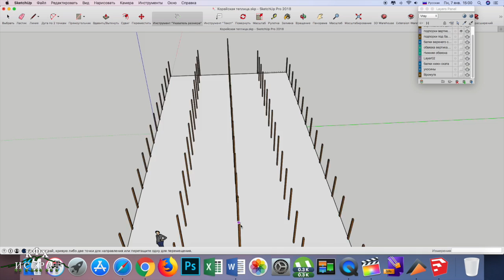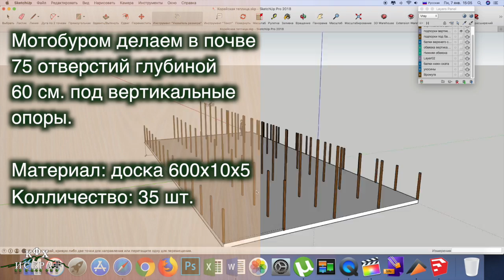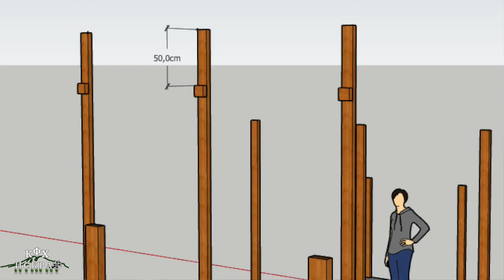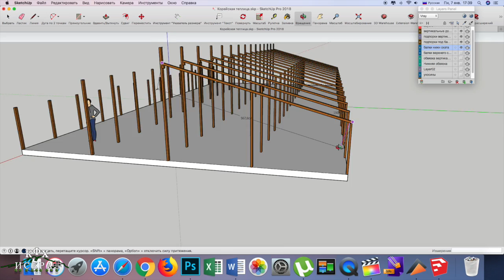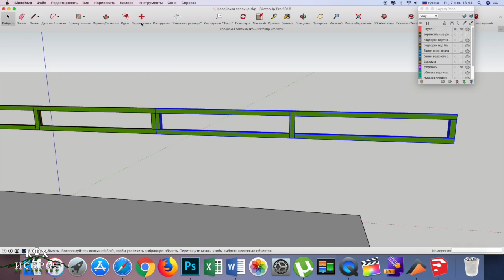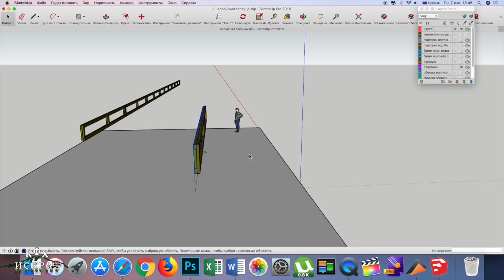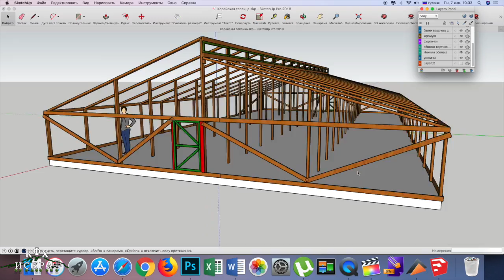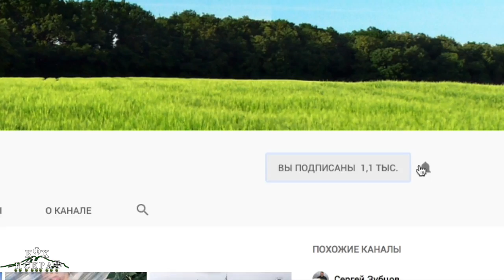Теплица по проекту доктора Митлайдера. 11х20м.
Джекоб Миттлайдер внёс значительный вклад в теорию и практику минерального питания овощных культур. Джекоб Миттлайдер сформулировал свой метод выращивания растений, когда руководил программой обучения «овощеводство для небольших семейных садов» в 27 различных странах мира. Миттлайдер занимался промышленным производством рассады в питомнике в Южной Калифорнии. Джекоб Миттлайдер разработал коммерческие методы выращивания, упаковки и доставки по воздуху живых растений для продажи. Джекоб Миттлайдер более 17 лет занимался цветоводством. Им были выведены 5 сортов гвоздик, на которые он получил авторские свидетельства[2]. Джекоб Миттлайдер разработал уникальную конструкцию теплицы, которая получила название «Теплица доктора Митлайдера», «Миттлайдеровская теплица» или «Теплица по Миттлайдеру». кфхискра+